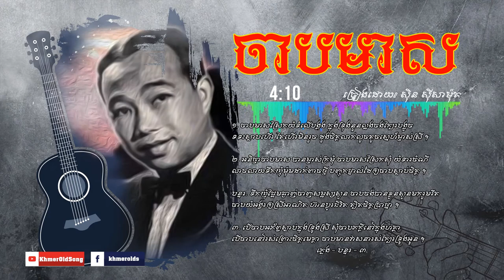បទៈ ចាប​មាស - ស៊ិន ស៊ី​សាមុត[ AUDIO FULL Song Lyrics]-Youtube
បទៈ ចាប​មាស - ស៊ិន ស៊ី​សាមុត [AUDIO FULL Song Lyrics]
ច្រៀង​ដោយៈ ស៊ិន ស៊ី​សាមុត
ប្រភេទៈ សំនៀង​​មរតក
ចេញ​លក់ៈ ទសវត្សរ៍​៦០​-​៧០
កាត់ត៖ KHMER OLD SONG
Lyrics: ចាប​មាស - ស៊ិន ស៊ី​សាមុត [AUDIO FULL Song Lyrics]

១. ចាបមាស​ស្រែក​យំ​ទំ​លើ​បង្គង
ក្នុង​ទ្រុង​នួនល្អង​ចង​ក្បែរ​បង្អួច
ទទះ​ស្លាប​ហើរ តែ​ហើរ​មិន​រួច
ដួងចិត្ត​លាក់​លួច​គួច​ស្នេហ៍​ម្ចាស់​ស្រី ។

២. អនិច្ចា​ចាប​មាស បាន​ម្ចាស់​ក្រមុំ
ចាប​មាស​ស្រែក​សុំ យំ​ទារ​ចំណី
លាច​លាយ​ទឹក​ឃ្មុំ​ម៉ុម​ដាក់​ពាច​ថ្មី
បញ្ចុក​ផ្ទាល់​ដៃ​ឲ្យ​ចាប​ស្លាប់​ចិត្ត ។

បន្ទរ. ទឹក​ឃ្មុំ​ផ្អែម​ឆ្ងាញ់​ចាញ់​សម្ផស្ស​ស្ងួន
ចាប​ចង់​បាន​ខ្លួន​ស្ងួន​មក​រួម​រឹត
ចាប​យំ​អង្វរ​ឲ្យ​ស្រី​អាណិត
ហ៊ាន​ប្ដូរ​ជីវិត ត្បិត​ចិត្ត​ប្រាថ្នា ។

៣. បើ​ចាប​អភ័ព្វ​ស្លាប់​ក្នុង​ទ្រូង​ស្រី
សុំ​ចាប​ភក្ដី​នៅ​​ក្នុង​ហត្ថា
បើ​ចាប​​នៅ​រស់​ព្រោះ​ចិត្ត​មេត្តា
ចាប​មាន​វាសនា​រស់​ក្បែរ​ទ្រូង​អូន ។
And get $100 and 300 KHs bonus!